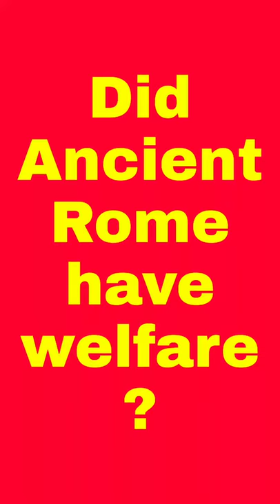Did Rome have welfare?